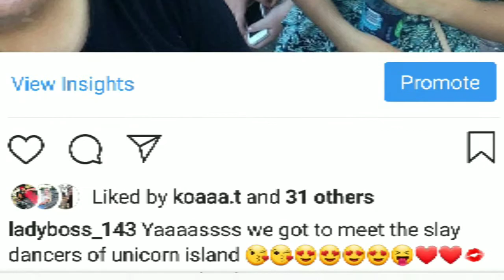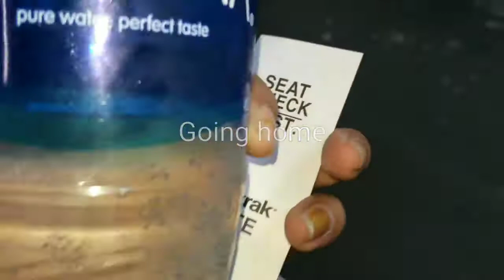I'm an adult! I also saw miranda sings | LadyBoss 143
MAKEUP CHANNEL - Makeup By LadyBoss
MAKEUP INSTA - @makeup_by_ladyboss
MAIN INSTA - @ladyboss_143
MAKEUP FACEBOOK PAGE - Makeup By LadyBoss